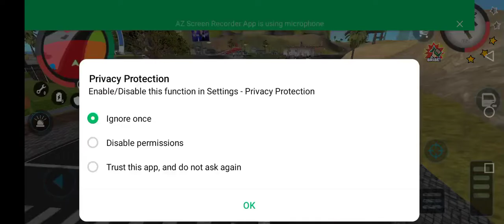police_car 🚔🤪👈🏻👮$☢️👈🏻🤯dollar_rate Tota 🐦👈🏻🤪motu👴🏻🕺👈🏻 tractor🚜👈🏻 Hathi_Ghoda ☢️subscribe👈🏻🙉👇🏻xx